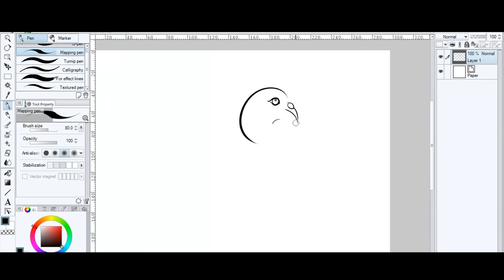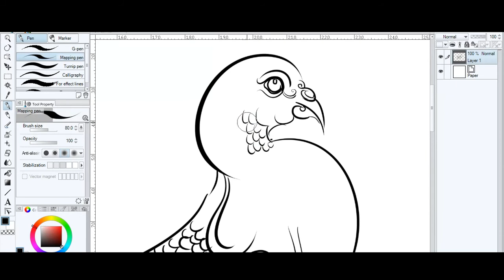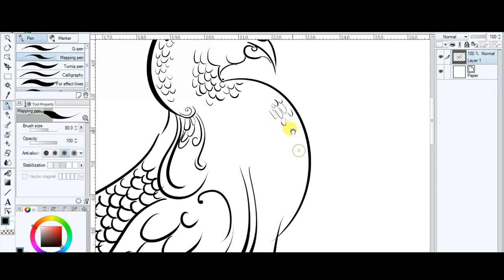pigeon line art/black penci /line drawing/freehand art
Birds have long been a source of mystery and awe. Today, a growing desire to meaningfully connect with the natural world has fostered a resurgence of popular interest in the winged creatures that surround us daily. The Singing and the Silence: Birds in Contemporary Art examines mankind’s relationship to birds and the natural world through the eyes of twelve major contemporary.